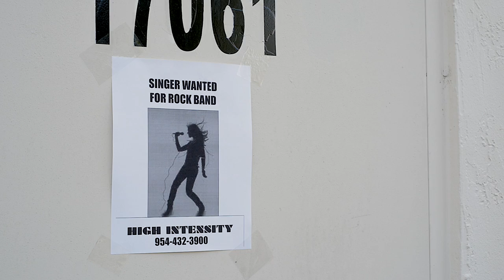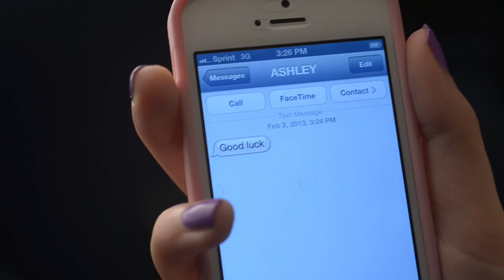High Intensity performing WSE.mov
Words and music by Billie Joe Armstrong
High Intensity is a band of students from Pines Music Studio.
They are a part of the Recording Artist Project, Cycle 1 , 2013

Band members  have the opportunity to be a part of The Recording Artist Project where they form a kids-only band that is directed by one of the great teachers at Pines Music Studio. They have professional photos taken, make music videos,record at a studio,  practice once  a week, and then wrap up the program with a live concert. This video - its vocals and music - is played by kids! A dream come true for our young artists.